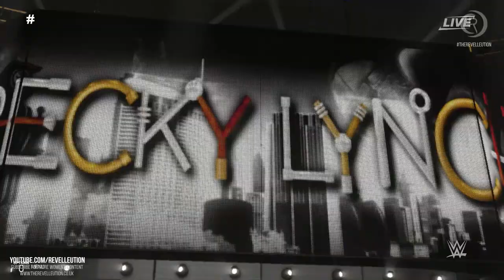Charlotte Flair Vs Becky Lynch: Fastlane